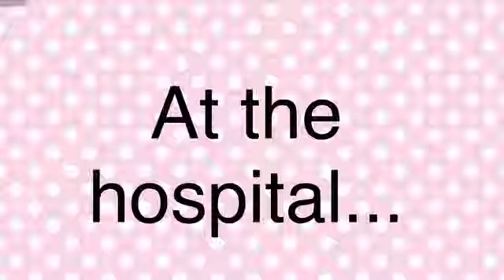“Two Sides” Episode 4- A Gacha Mini Movie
Sorry for taking a little long. I had to stay in another house since my ate is on vacation so, she’s not in my house. And, i had to stay in another house but i left the pocket wi-fi. My tito has wi-fi but it’s not 24 hours. I hope you understand. Thanks.